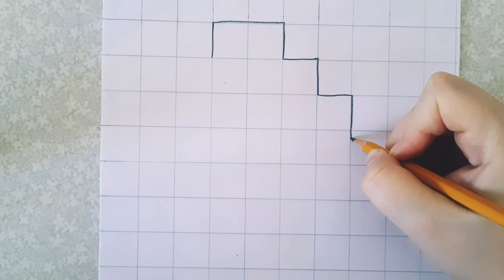How to draw a hole 3d illusion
See how to draw a hole 3d illusion .

Drawing is easy - a cannel those who like to draw